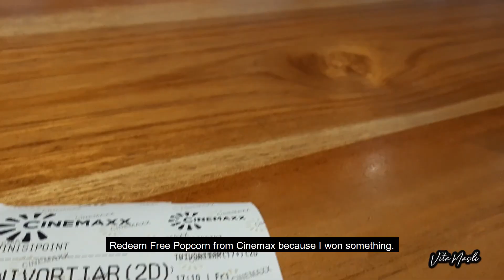Review Film Twivortiare. Is It Worth to Watch?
CLBK, Cinta Lama Bersemi Kembali. Ini kejadian pada dua karakter utama film Twivortiare, Dokter Beno dan Alexandra. Mereka jatuh cinta, menikah, kemudian cerai. Setelah cerai malah nikah lagi. Tapi apakah setelah nikah kembali kehidupan pernikahan mereka menjadi lebih baik? Atau malah pengen cerai lagi?

Film Twivortiare adalah film yang diangkat dari dua novel karya Ika Natassa 'Divortiare' dan 'Twivortiare'. Siapa nih yang sudah baca novelnya sebelum nonton filmnya? Kalau belum baca, asik gak ya langsung nonton filmnya aja atau tungguin tayang di TV aja?

Please watch my review feat one of my best buddy. Kindly drop your comment and let's talk about Twivortiare the Movie. Genk Ika Natassa, yuk merapat!